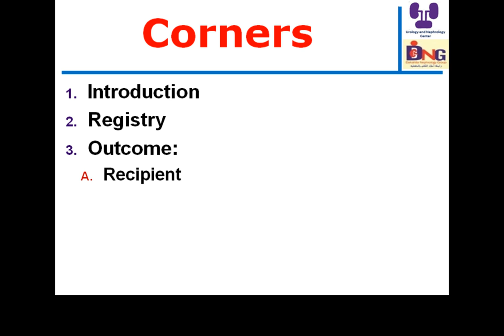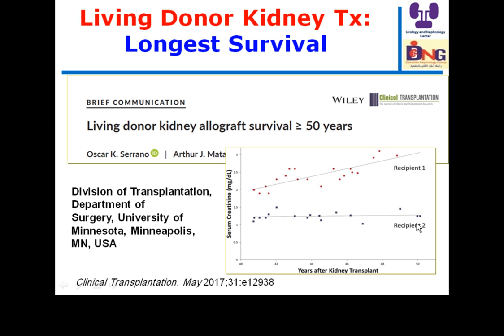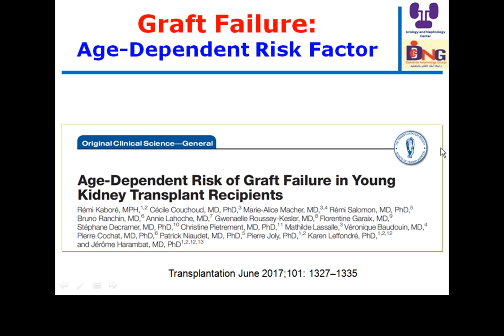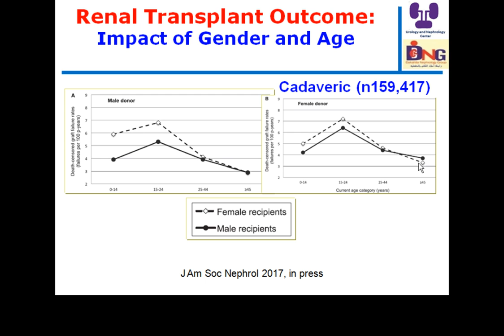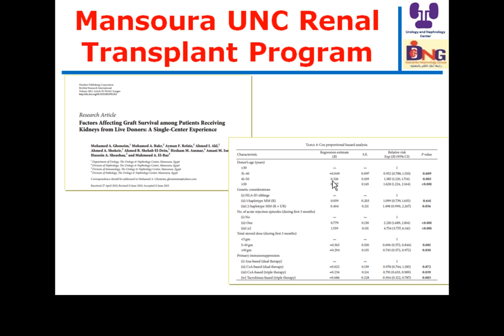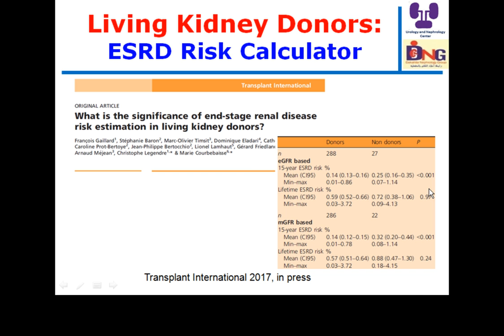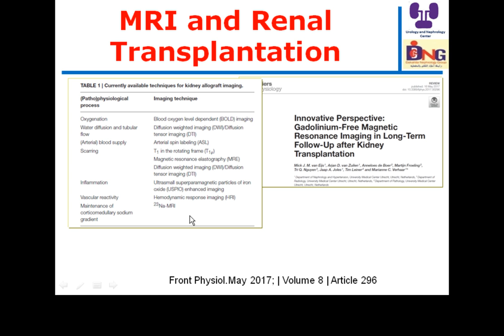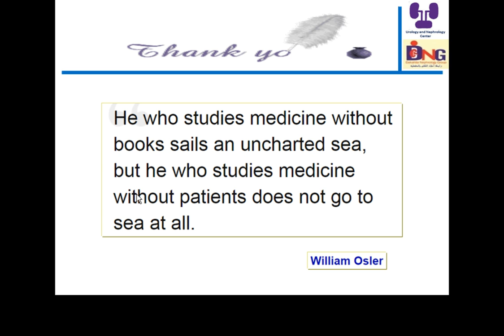Renal Transplantation Today Introduction and Outcome Prof Hussein Sheashaa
Renal Transplantation Today  Introduction and Outcome Prof  Hussein Sheashaa, July 4th, 2017